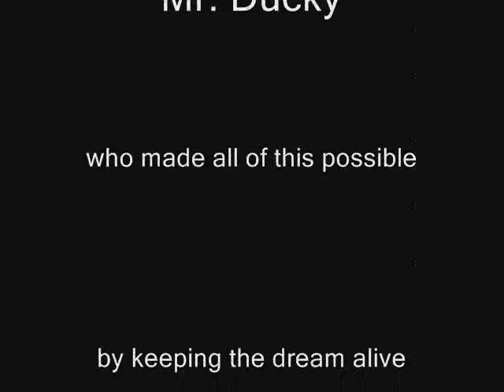The Park: Journey to the Flower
umm. i know its not a very good film or anything like that but i just got windows movie maker on my computer and i wanted to figure out how it worked... so this is a result of messing around with it and ill do my best to make better videos.. hmm... i see pirates in my future... argh..